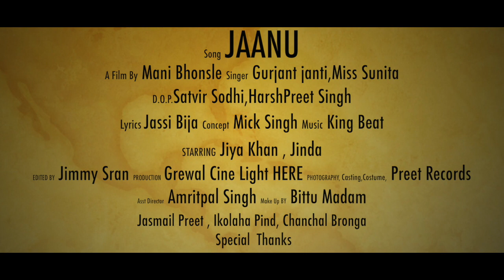Jaanu (Full Song) || Gurjant Janti || Miss Sunita || One Leaf Music || Punjabi Latest Songs 2017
Song : Jaanu

Singer : Gurjant Janti,Miss Sunita

Lyrics : Jassi Bija

D.O.P : Satvir Sodhi,Harshpreet Singh

Concept : Micky Singh

Starring : Jiya Khan,Jinda

Edited By : Jimmy Sran

Production : Grewal Cine Light Here

Photography,Casting : Preet Records

Asst Director : Amritpal Singh

Makeup : Bittu Madam

Direct by : Atma Grewal,Gurinder Pal Canada

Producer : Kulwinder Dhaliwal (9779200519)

Label : One Leaf Music

Online Promotion - 20 Online Media 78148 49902

Audio Links

Amazon Codes

DOCOMO GSM Subscirbers Dial - 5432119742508

DOCOMO CDMA sms SMS to 543211 SET 9742508